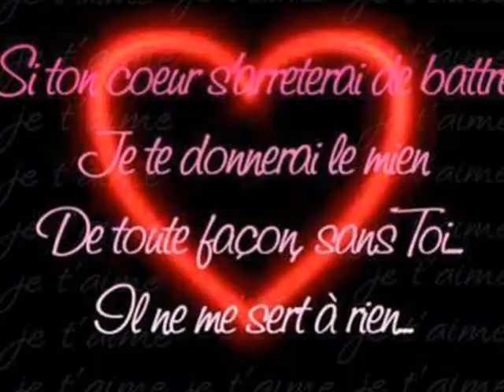joyeux anniversaire ma princesse.wmv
joyeux anniversaire ma princesse !!! mouhaa ♥ 7 ans aujourd'hui !!